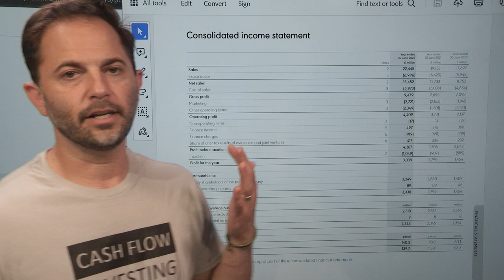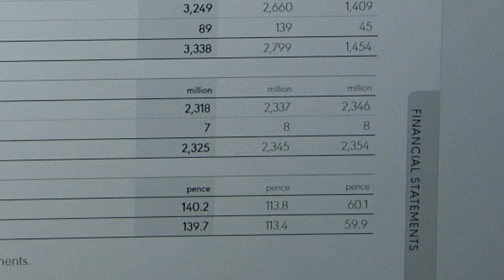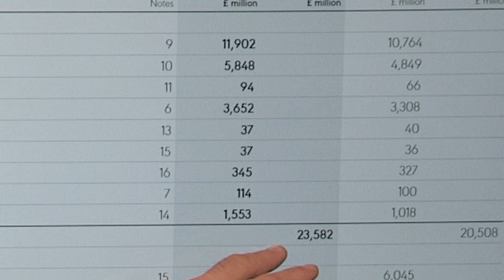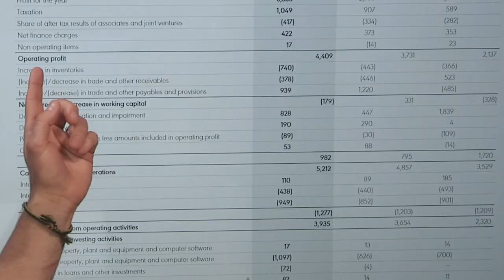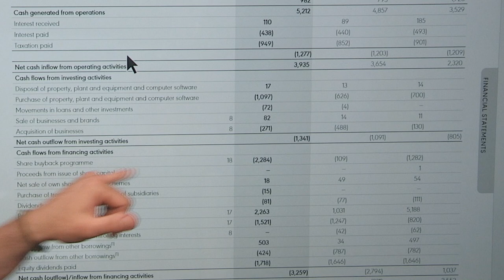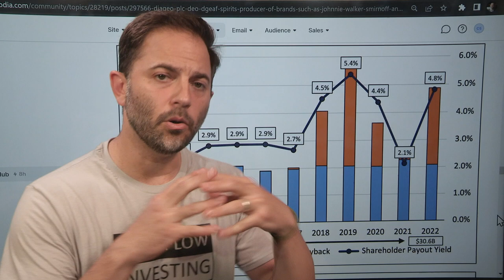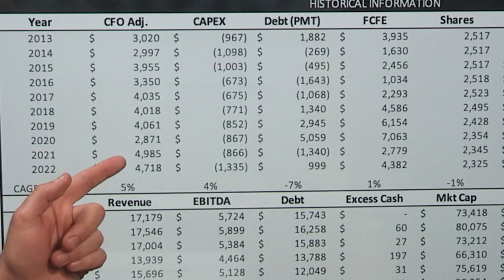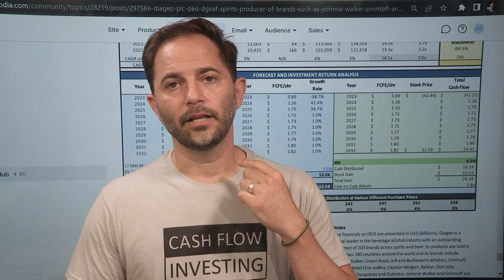Diageo ($DEO): Strong Cash Flow but Weak Growth – A Financial Analysis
Diageo ($DEO) stands out with its strong cash flow, making it an appealing investment choice. However, the company is challenged in achieving substantial growth, with mature brands like Johnnie Walker, Smirnoff, Captain Morgan, and Guinness . Gain valuable insights into Diageo's financials, strengths, weaknesses, and future prospects in this informative video.

"Long ago, Ben Graham taught me that 'Price is what you pay; value is what you get.' Whether we're talking about socks or stocks, I like buying quality merchandise when it is marked down." - Warren Buffett

📚 10 years of historical financials + a Cash Flow 1 pager!!

All opinions expressed by Cameron Stewart at Rational Investing with Cameron Stewart, CFA or on Cashflowinvestingpro.com are solely Mr. Stewart’s opinions. You should not treat any opinion expressed by Mr. Stewart as a specific inducement to make a particular investment or follow a particular strategy, but only as an expression of his opinion. Mr. Stewart’s statements and opinions are subject to change without notice.  Past performance is not indicative of future results. Mr. Stewart does not guarantees any specific outcome or profit. You should be aware of the real risk of loss in following any strategy or investment discussed on this show. Strategies or investments discussed may fluctuate in price or value. Investors may get back less than invested. Investments or strategies mentioned on this show may not be suitable for you. This material does not take into account your particular investment objectives, financial situation or needs and is not intended as recommendations appropriate for you. You must make an independent decision regarding investments or strategies mentioned on this show. Before acting on information on this show, you should consider whether it is suitable for your particular circumstances and strongly consider seeking advice from your own financial or investment adviser.